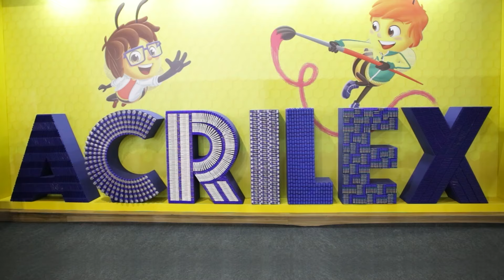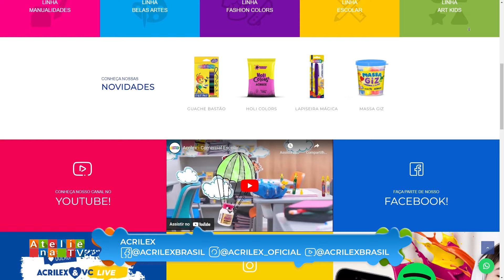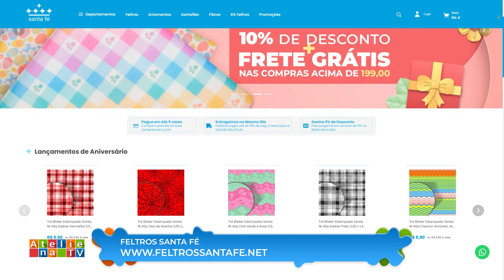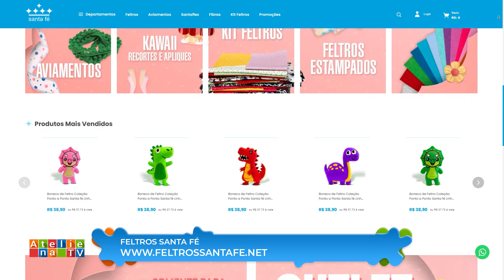COLAR COM MDF E MASSA ACRÍLICA / PERSONAGENS DE TECIDO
No programa de hoje, MARI MERLO, vai nos ensinar a fazer um lindo colar feito com MDF e MASSA ACRÍLICA, e também teremos IVETE RAFA, em nosso Momento Escolar, trazendo uma ideia super divertida e criativa de Personagens de Tecido, com os produtos @acrilexbrasil

► Loja AFRICAN ARTESANATO - Matéria-prima para fazer artesanato em geral / Entrega em todo o Brasil